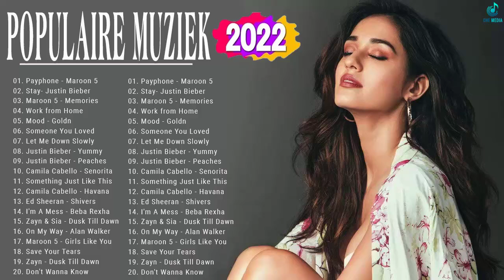Top 100 Leuke Liedjes 2022 Engels - Beste Muziek 2022 - POP Muziek Afspeellijst 2022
● Bedankt voor het kijken naar mijn film
✔ Foto's en muziek in hun bezit
✔ Deze video is volledig gemaakt door fans. Als u (de eigenaar) deze video wilt verwijderen, neem dan rechtstreeks contact met ons op voordat u iets doet. We zullen het voorzichtig verwijderen.